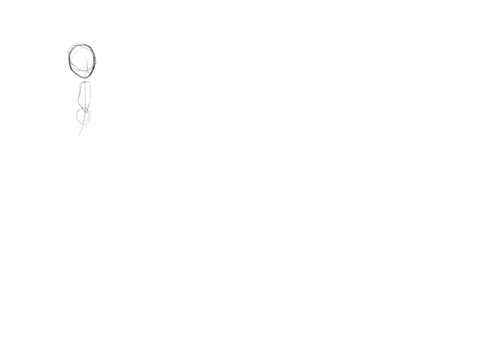The Witches of July: Day 18 Astral Projection